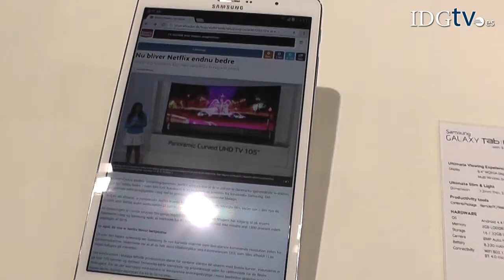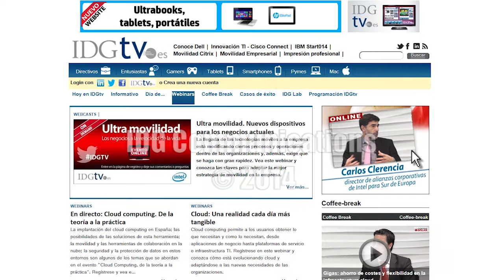TV curvos y tablets protagonizan el foro internacional de Samsung en Málaga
Samsung ha elegido Málaga para celebrar la edición 2014 de su foro, una cita anual durante la que la compañía presentará sus novedades ante más de 10.000 personas de todo el mundo. Televisores curvos, tablets, impresoras y electrodomésticos inteligentes son las principales innovaciones vistas en la ciudad andaluza.